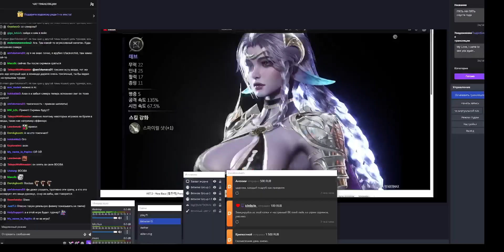ПОЧЕМУ ПРОПАЛ DARIEN / darienlol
Клип с твича от burya_siropaa

[DeterminedRelentlessPastaFreakinStinkin-12vFMpNBqPQiAVYC]